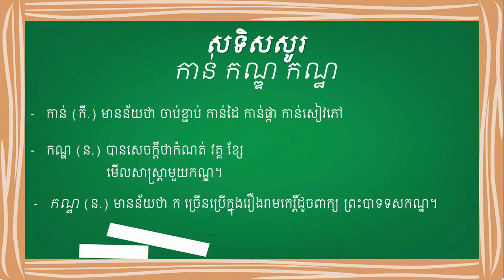សទិសសូរ កាន់ កណ្ឌ កណ្ឋ